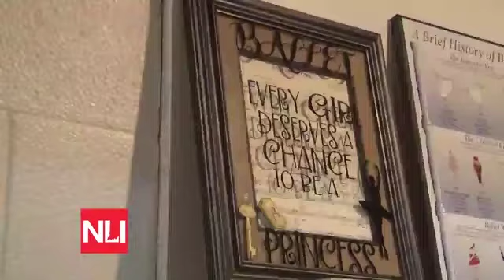Local Ballet Studio Opens Opportunities